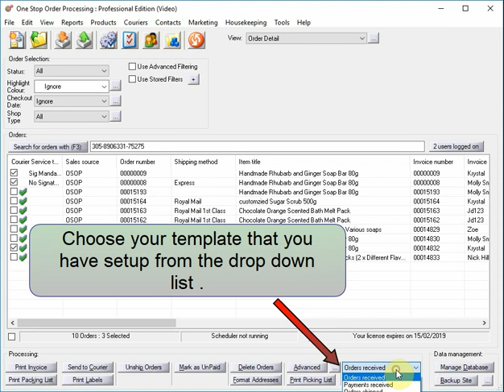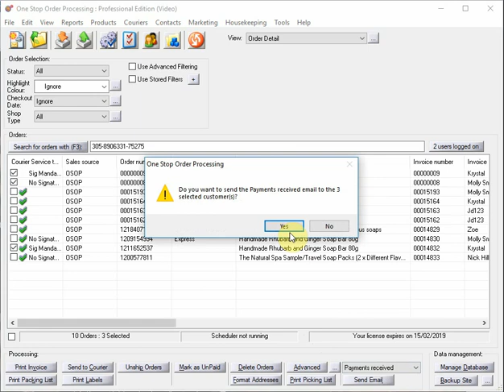Manually send an email to your customers using One Stop Order Processing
Check out our Youtube Channel for more hints and tips on how to best use One Stop Order Processing

Check out our Knowledgebase containing hundreds of articles to help you make the best out of One Stop Order Processing

Please note: This video does not contain sound